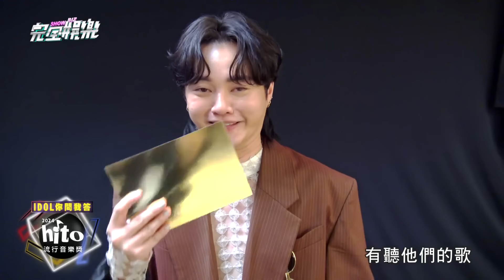2024 hito流行音樂獎 x 完全娛樂 獨家後台直擊｜IDOL你問我答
《2024 hito流行音樂獎》頒獎典禮，完全娛樂獨家後台直擊
 ●活動詳情請上《2024 hito流行音樂獎》官方網站